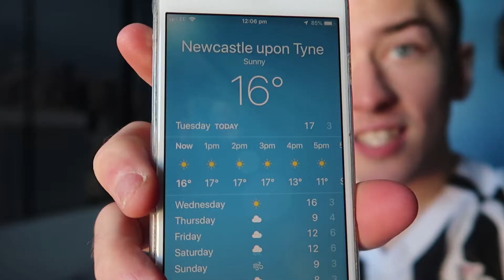INSANE LOOKING FORD MUSTANG!!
If you do enjoy this video